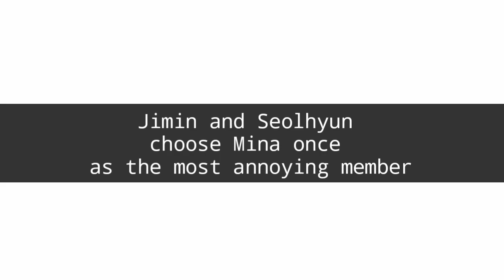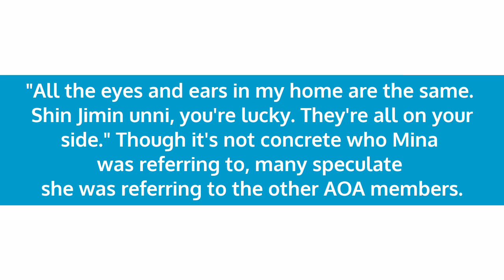AOA| Jimin and Seolhyun choose Mina once as the most annoying member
KPOP UPDATES